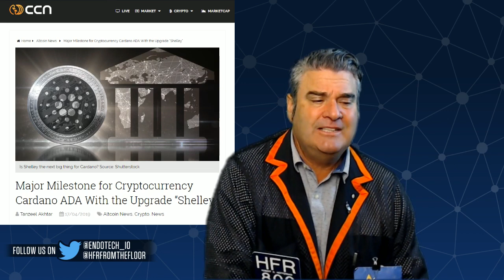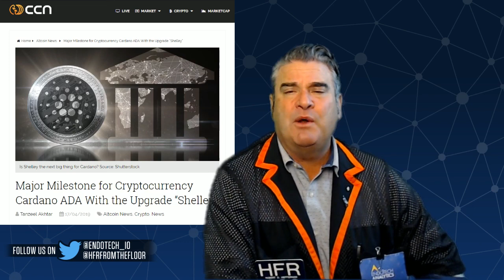Block Chain Vitals 18/4/2019 Daily live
Robert Heffernan (Endotech.io, Co-Founder) talks crypto markets, emerging price action and his take on this emerging asset class.